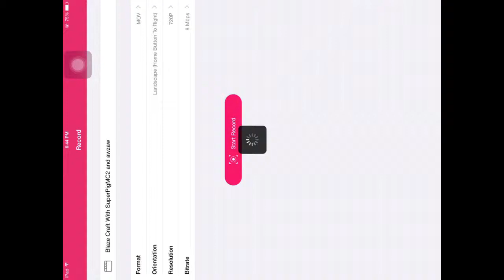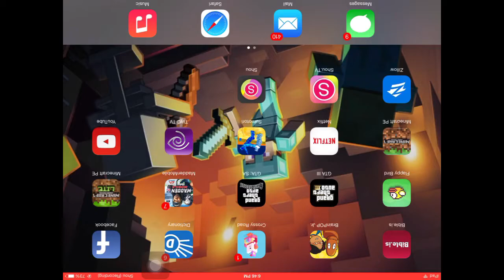Blaze Craft with SuperPigMC2 and awzaw